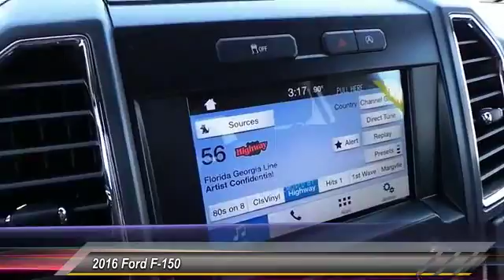2016 Ford F-150 Midland TX 1630188